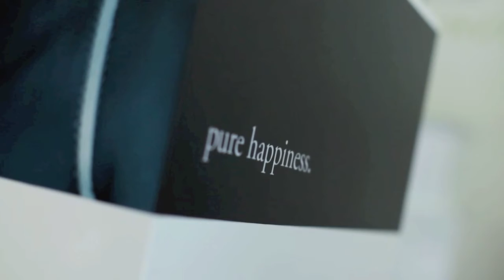Engagement Rings by Pure Envy Jewellery - Quality Designs & Custom Made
Pure Envy Jewellery creates individual and unique designs in their own private studio workshop in Hyde Park, South Australia (Adelaide).

Music: Never Seen Nothing Like You - Extreme Music Robbie Nevil